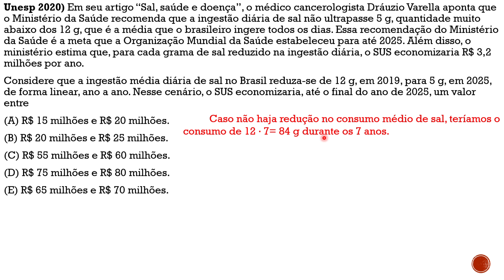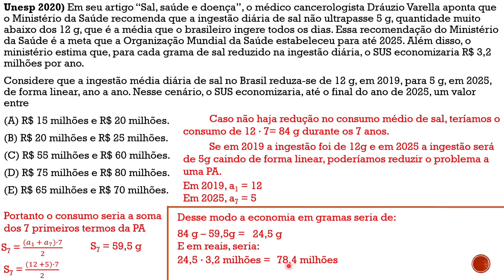UNESP 2020 Questão 89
Unesp 2020) Em seu artigo “Sal, saúde e doença”, o médico cancerologista Dráuzio Varella aponta que o Ministério da Saúde recomenda que a ingestão diária de sal não ultrapasse 5 g, quantidade muito abaixo dos 12 g, que é a média que o brasileiro ingere todos os dias. Essa recomendação do Ministério da Saúde é a meta que a Organização Mundial da Saúde estabeleceu para até 2025. Além disso, o ministério estima que, para cada grama de sal reduzido na ingestão diária, o SUS economizaria R$ 3,2 milhões por ano.
Considere que a ingestão média diária de sal no Brasil reduza-se de 12 g, em 2019, para 5 g, em 2025, de forma linear, ano a ano. Nesse cenário, o SUS economizaria, até o final do ano de 2025, um valor entre
(A) R$ 15 milhões e R$ 20 milhões.
(B) R$ 20 milhões e R$ 25 milhões.
(D) R$ 75 milhões e R$ 80 milhões.
(E) R$ 65 milhões e R$ 70 milhões.